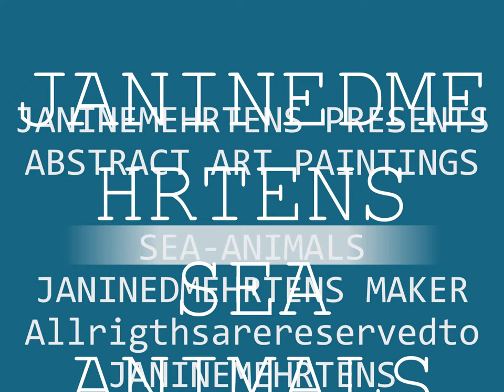JANINE D MEHRTENS OWN PAINTINGS 1972-2014